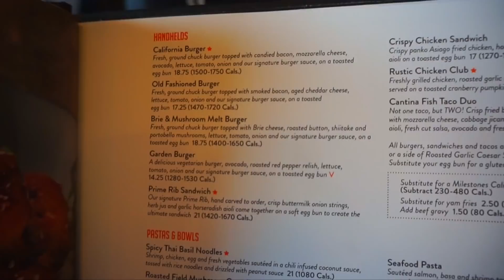THE BEST CHRISTMAS TRADITION + TAKING CARE OF MYSELF | VLOGMAS DAY 23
VLOGMAS DAY 23 - Our 4th annual 'Sister' Christmas Lunch, Winter Skincare & a relaxing evening.

WHAT I WORE:
CELINE MINI LUGGAGE